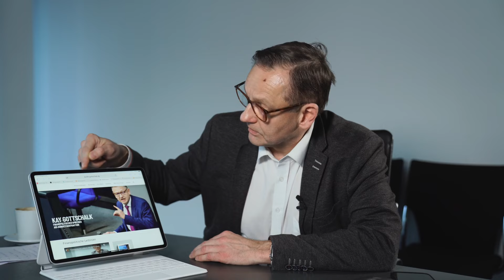💰 Enthüllt Das geheime Milliardenbudget des Bundesfinanzministeriums! 💼 Kay Gottschalk AfD